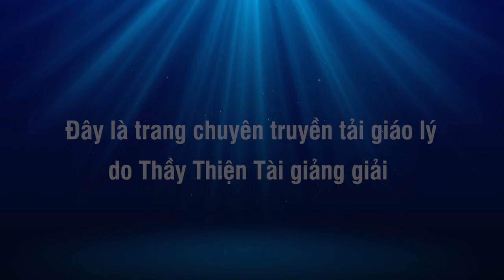Đàm Đạo 13-10-2023 - Luật Mới Rất Lạ Ở 1 Tiểu Bang Ở Mỹ - Thích Thiện Tài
Địa điểm: 12122 Longbrook Dr, Houston, TX 77099. USA.

⫸ Tổng hợp theo chủ đề:
- Thông tin:
12122 Longbrook Dr, Houston, TX 77099. USA.